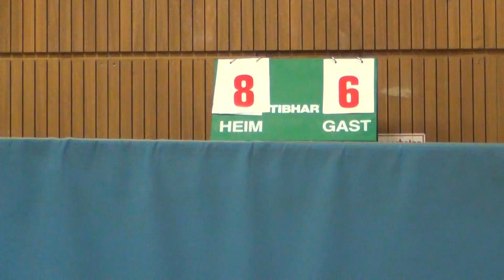Tischtennis Oberliga TSV Stein vs SB DJK Rosenheim 2012 42